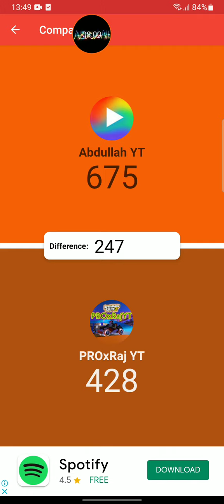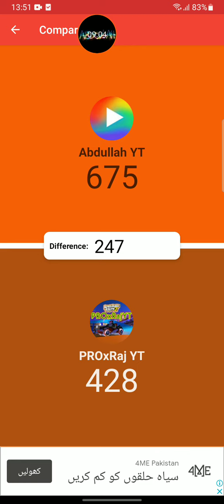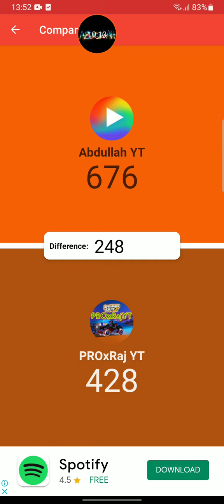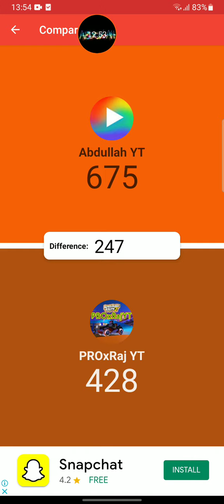proxrajyt vs Abdullah YT subscribe count #2